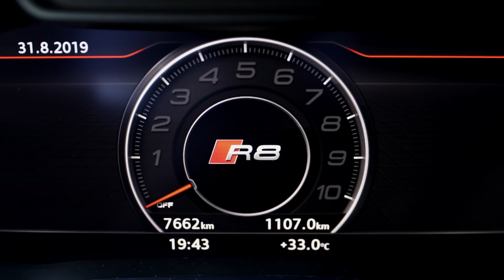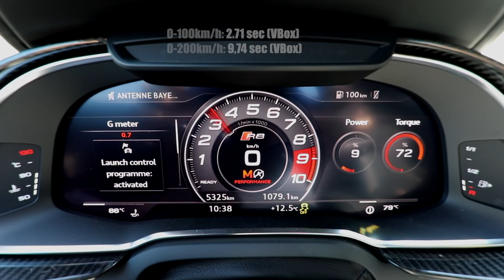2020 AUDI R8 V10 PERFORMANCE 620HP - So awesome! But the new OPF filter strangles it!! WHY EU??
The updated and facelift Audi R8 is gorgeous. Now called as V10 Performance and up in hp to 620, it looks better than ever. Unfortunately, it’s very restricted in Europe, since the new emission laws by EU, forces all new cars that come out in EU, to have an OPF filter, which loweres the sound of the car (here 95db compared to 107db), restricts it from revving when standing still (here only to 3000rpm despite that high revving V10…), and the sound while driving and down shutting, doesn’t make the car crackle and pop. For you guys living in North America, Asia and Middle East, are not effected. Here is the car shot on the streets of Berlin.
Don’t miss the high quality photos from this session as well. Check them out at the Facebook.com/Auditography page, where you can also download them in high quality for your wallpapers.

Car: 2020 Audi R8 V10 Performance quattro (620hp, V10 5.2 NA)
Performance: 0-100kmh(62mph): 2.72seconds (tested), 3.1 seconds (official)
Color: Ara blue crystal effect / black optics
Location: Berlin, Germany
Camera: Canon Eos 5D Mark IV / 24-70mm
Thanks to: Audi Berlin